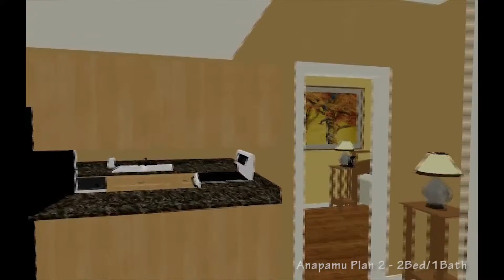Anapamu Plan B